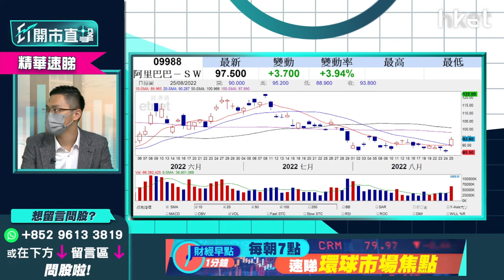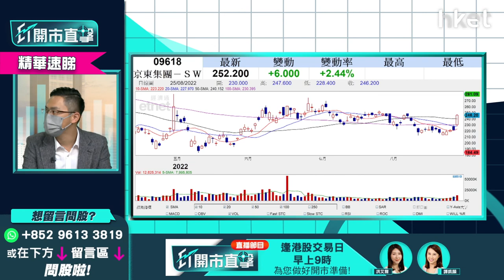【ET開市直擊】（精華）科技股三揀一：京東9618 VS 阿里巴巴9988 VS 美團3690炒邊隻？